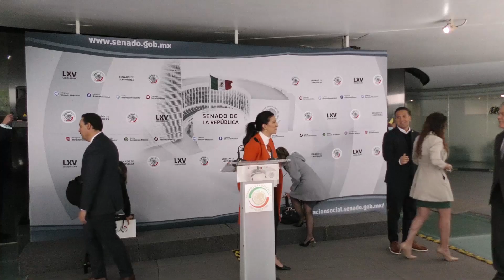Senador Damián Zepeda Vidales, durante la conferencia de prensa, previa al inicio de la sesión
3 de noviembre de 2022.- Intervención inicial del senador Damián Zepeda Vidales, durante la conferencia de prensa concedida por las y los senadores del PAN previa al inicio de la sesión.